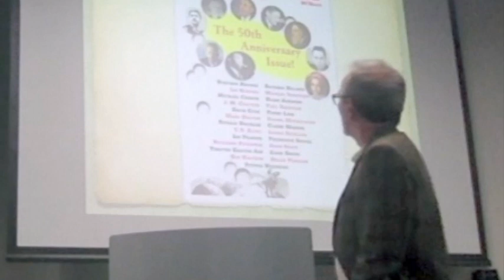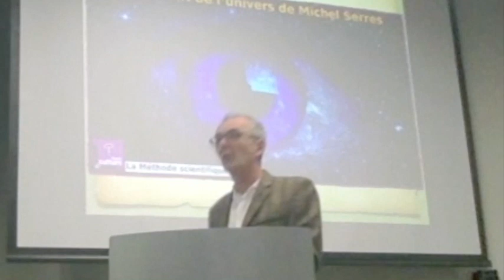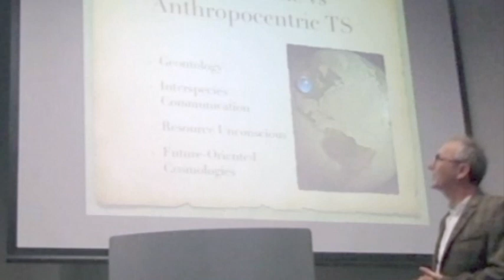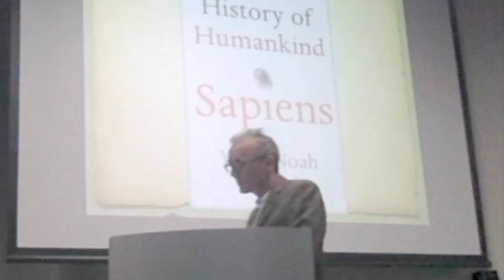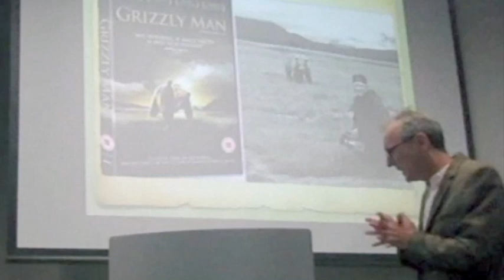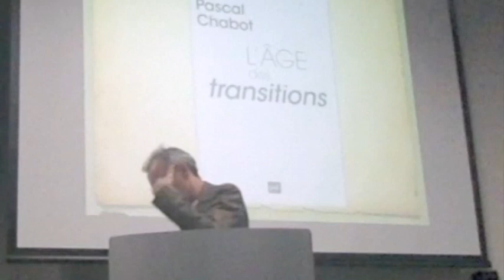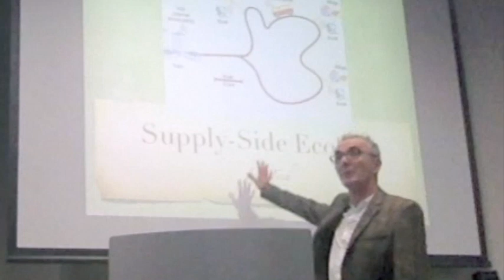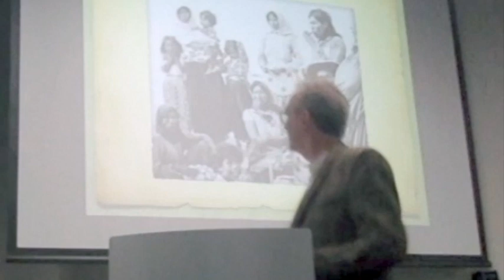Michael Cronin: Translation, ecology and the politics of the anthropocene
Talk at the University of Melbourne, August 15, 2017.